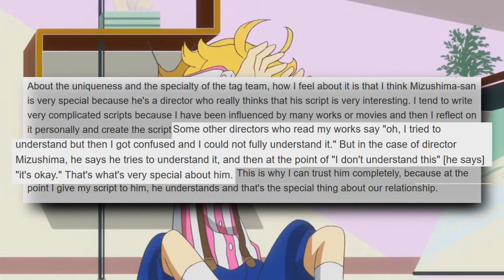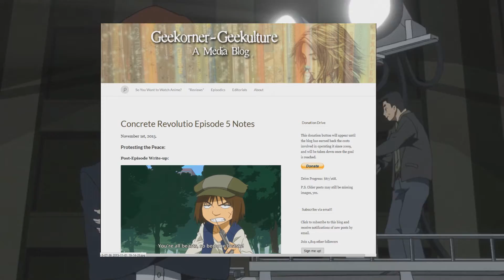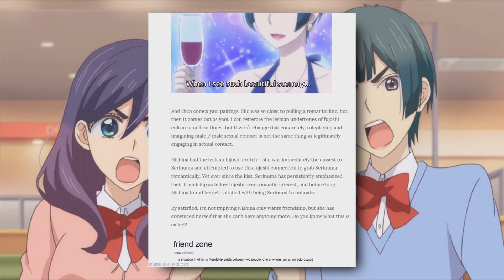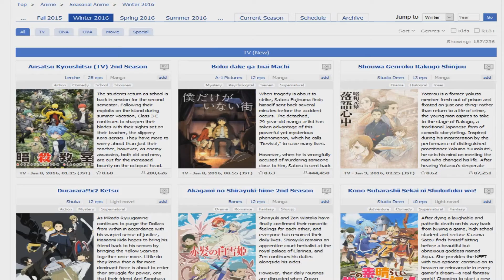10 Overlooked Anime You Should Watch Before You Die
This is my top ten list of anime from 2016 that I feel are overlooked while still being exceptional shows.